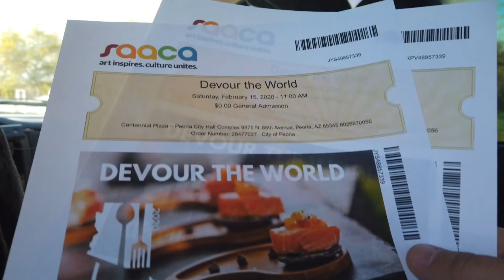Devour The World Picnic 2020 in Peoria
World Picnic